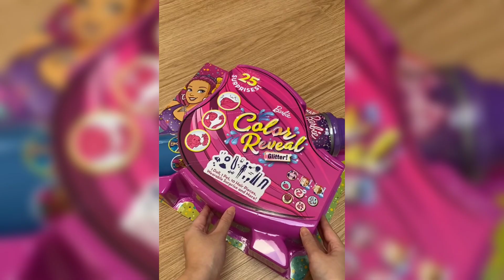Barbie Colour Reveavl Barbie Doll Unboxing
Babie Color Reveal |Barbie Unboxing With Fun